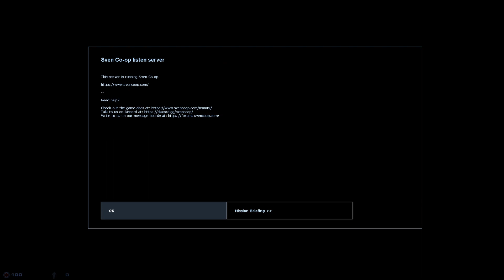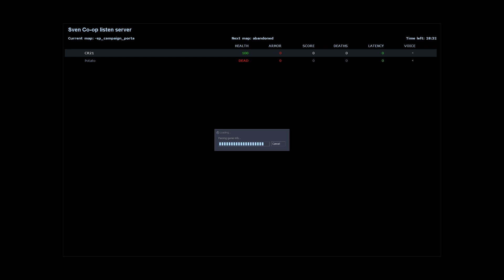WORST BLUE SHIFT CO-OP #6 - ONE LAST TELEPORT (HQ)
This video is reuploaded cuz I got myself a better video editing software

Thank you for all your support 5 people watching this video